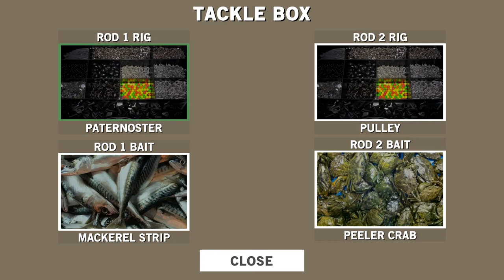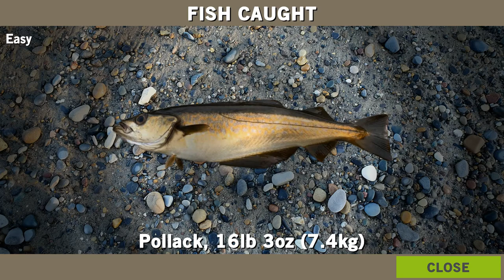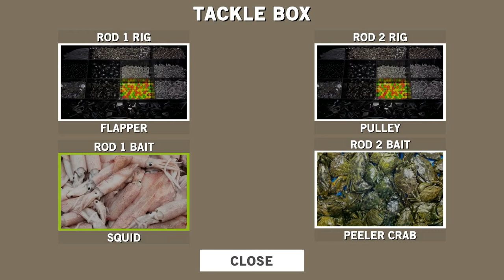Sea Fishing Simulator Ep1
Ep1 Sea Fishing Simulator